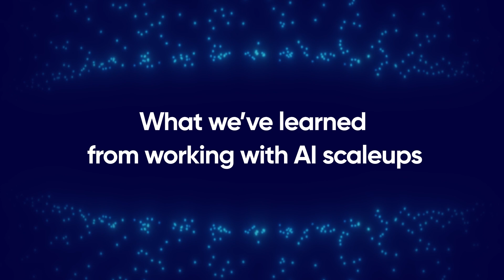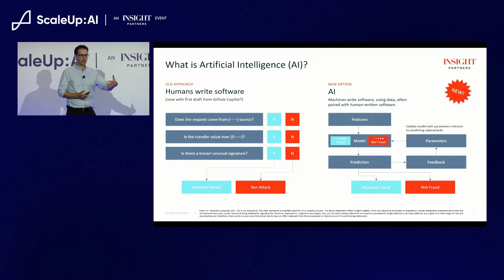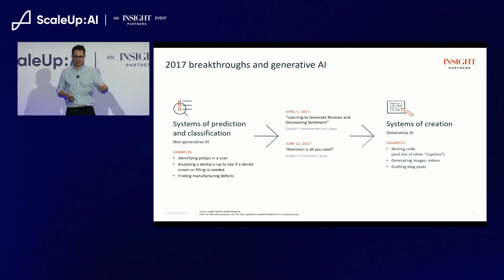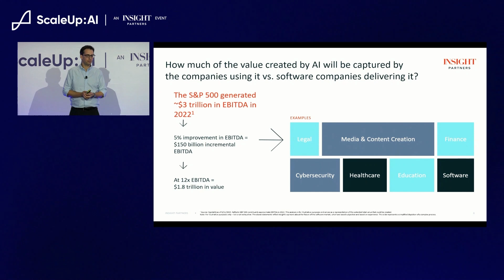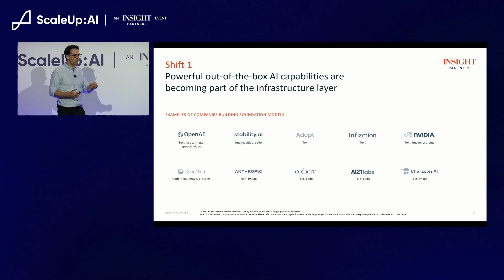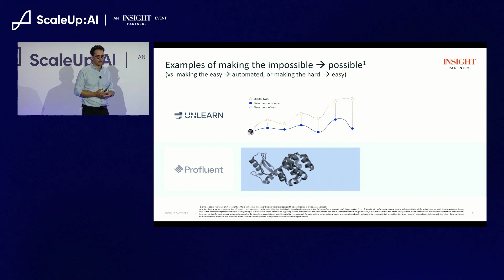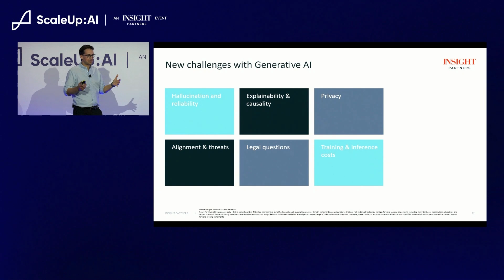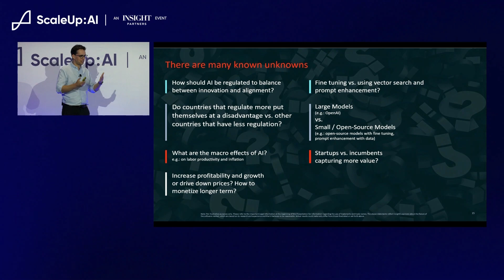What we've learned from working with AI ScaleUps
Drawing on Insight Partners' experience working with AI startups since 2014 — with $4 billion invested in the sector so far — Managing Director Lonne Jaffe discusses, from a software investment perspective, some of the early macroeconomic and microeconomic impacts we saw from AI in 2023 as well as some limitations, risks, and unknowns.